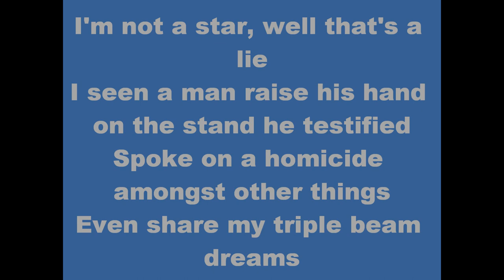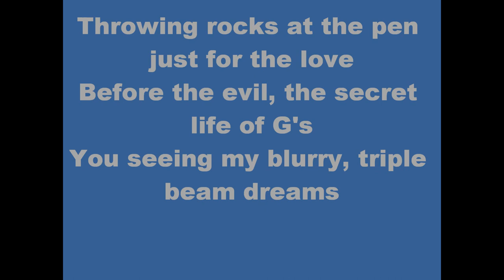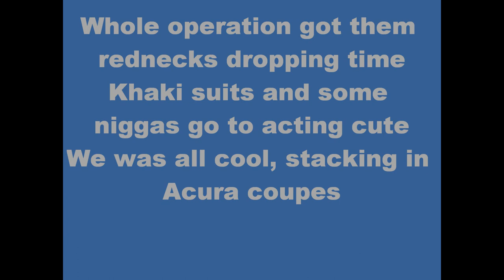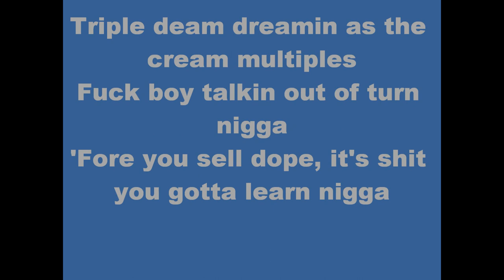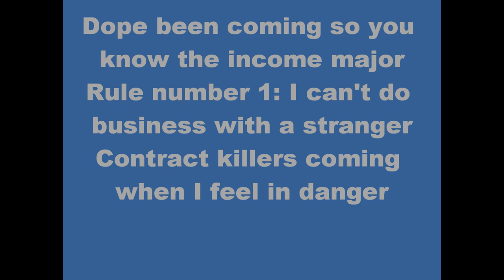Rick Ross feat. Nas- Triple Beam Dreams (lyrics)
Rick Ross feat. Nas- Triple Beam Dreams